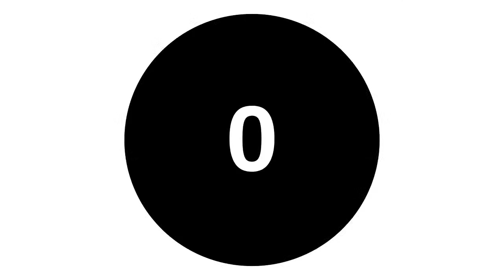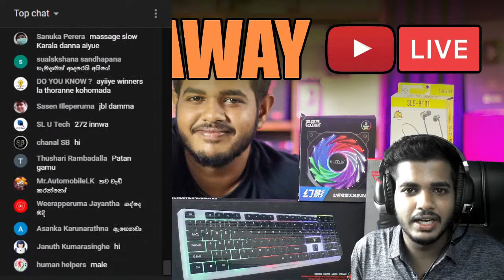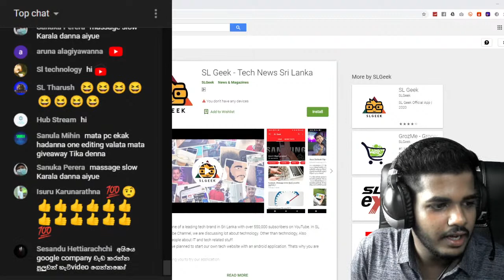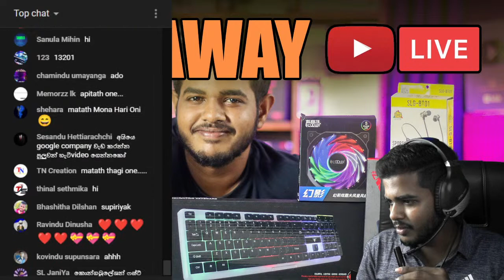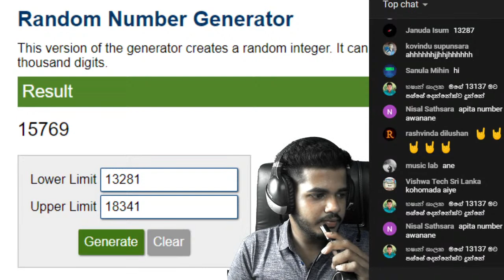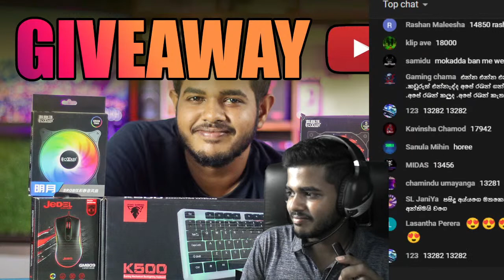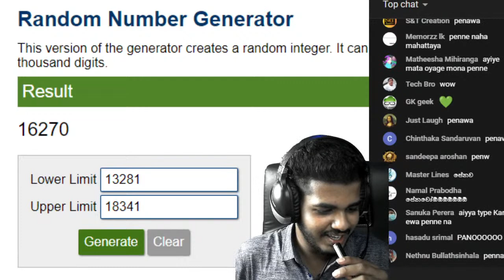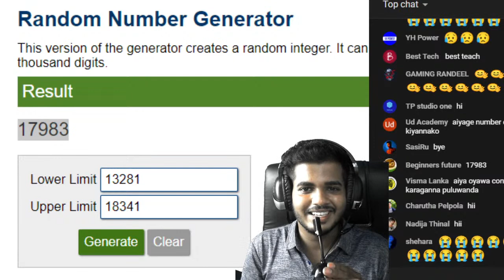🔴 LIVE : Giveaway Winners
Download SL Geek App
Follow & Join 😀
Shop for your favoirite tech gadgets.